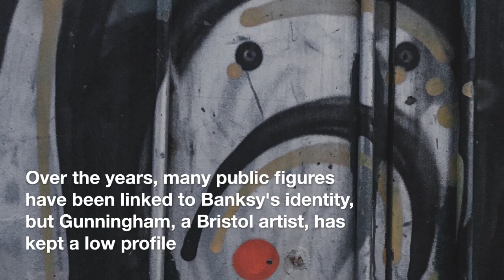Explosive Revelations Surrounding Banksy's True Identity!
Parliamentary lobbyist Joy Millward has come into the spotlight due to her husband, Robin Gunningham, who is currently facing legal action in a High Court case. Gunningham, believed to be the elusive artist Banksy, is the first defendant in a lawsuit related to 'The Artist Known as Banksy.' Their discreet relationship began in the early 2000s, culminating in a low-profile Las Vegas wedding in 2006, and they continue to maintain a secretive lifestyle, even keeping their true identities hidden from their closest neighbors.

This ongoing legal battle has the potential to compel Banksy to reveal his true identity. Andrew Gallagher, a prominent figure in the rave and graffiti scene, is suing 'The Artist Known as Banksy' for defamation, with Pest Control Ltd, the entity selling Banksy's artworks, also involved as a co-defendant. Although specific case details remain confidential, the court hearing may inadvertently expose Banksy's closely guarded secret.

Over the years, numerous public figures have been associated with Banksy's identity, but Robin Gunningham, a pop-up artist from Bristol, has notably maintained a low profile. While attempts have been made to link him to graffiti in Jamaica in 2004, the evidence has been inconclusive, with both Banksy and Gunningham's parents denying any connection. However, there have been observations of a resemblance between a 1989 photograph of Bristol Cathedral School pupils, including Gunningham, and the man in the graffiti photograph.

Gunningham, the son of a contract manager and secretary, grew up in Bristol's Clifton area with aspirations of becoming an artist. Despite being described as highly talented in art during his school years, he chose a somewhat nomadic lifestyle as a graffiti artist, leading to some family discord.

In 1985, Bristol's Arnolfini Gallery hosted a graffiti art exhibition where artists spray-painted directly onto gallery walls, and the hip-hop band The Wild Bunch (later becoming Massive Attack) performed. Banksy himself cited the influence of this graffiti scene on his artistic journey.

Banksy rose to fame with exhibitions such as the 2001 show in Shoreditch and gained mainstream recognition with the Turf War show a few years later. His iconic artwork, including "The Girl with Balloon," achieved international acclaim, and his documentary film "Exit Through The Gift Shop" received an Academy Award nomination in 2010. In 2015, Banksy created the subversive theme park "Dismaland" in Weston-super-Mare, known for its provocative and satirical art pieces.